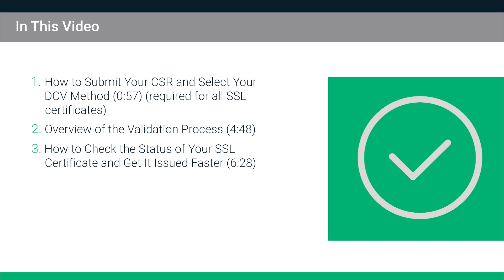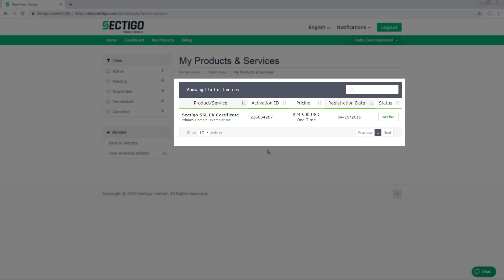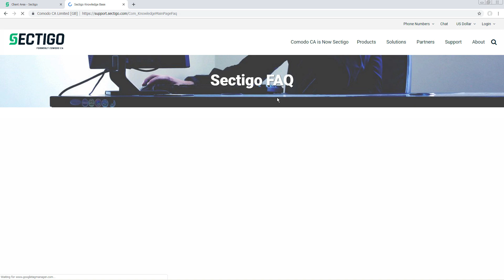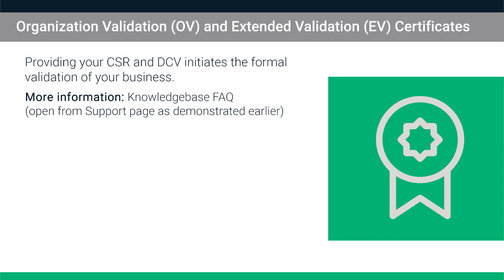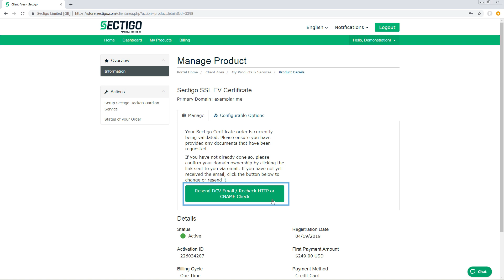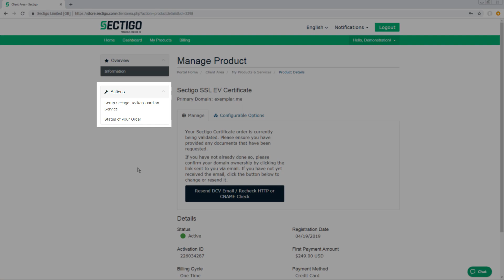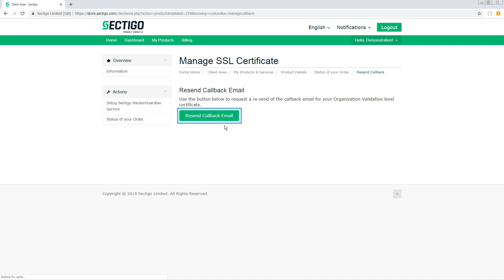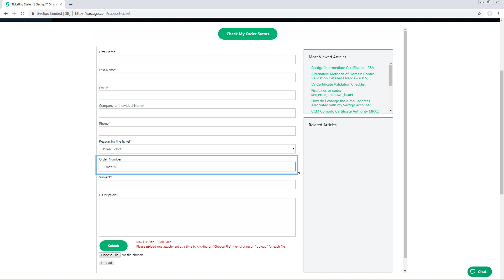How to Set Up a SSL Certificate from Sectigo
This video will provide details on how to set up a new SSL certificate from Sectigo with efficiency and ease.

Additional questions? Reach out to a Sectigo executive today via our

For more instructional videos, check out our full "How to from Sectigo" playlist.